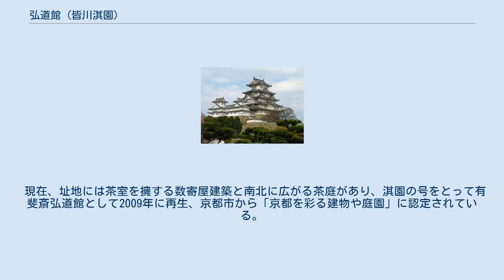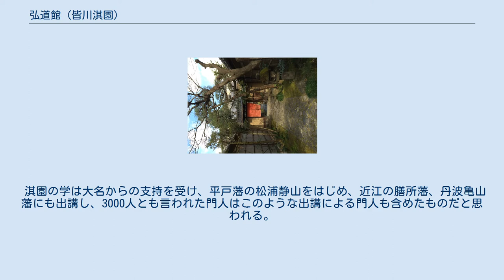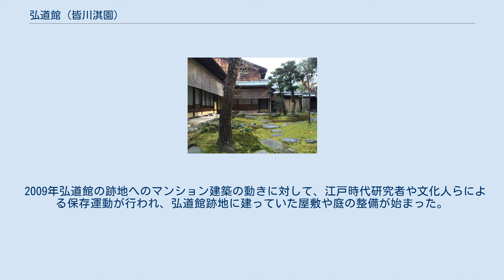弘道館 (皆川淇園)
弘道館（こうどうかん）は、江戸時代中期に皆川淇園が京都で建設した学問所。
現在は文化の保存を目的とした公益財団法人有斐斎弘道館により運営されている。
 江戸中期の儒者皆川淇園の私塾であり、門人や大名の支持を得て建てられた。
淇園は落成から一年と経たず亡くなっている。
その後、淇園の子の篁斎が継いだが、間もなく衰退した。
 現在、址地には茶室を擁する数寄屋建築と南北に広がる茶庭があり、淇園の号をとって有斐斎弘道館として2009年に再生、京都市から「京都を彩る建物や庭園」に認定されている。
 淇園の門人帖である「有斐斎受業門人帖」には1300人の名が記録されているが、その中には、小石元俊・松浦静山・帆足万里などがある。
入門者の年齢は16歳～30歳が主であり、儒学の上級コースの塾であった。
入門者の身分は武家・僧侶・医家など多岐にわたる。
また日本全国から入門者が集まった。
 淇園の学は大名からの支持を受け、平戸藩の松浦静山をはじめ、近江の膳所藩、丹波亀山藩にも出講し、3000人とも言われた門人はこのような出講による門人も含めたものだと思われる。
 弘道館の建設はかなり前から計画され、享和二年（1802年）には「京都において学文所取立申度趣意書」を奉行所に提出し、貧窮にある学生が途中で廃学することのないよう、宿舎や図書を備えた建物を建設するために土地の提供を要請した。
この趣意書は採択されなかったが、平戸・宮津・膳所の諸侯たちの援助によって文化二年（1805年）に中立売室町西に弘道館を建築し、翌年の5月12日に落成した。
淇園は翌年に亡くなっているため、弘道館で指導したのは一年に満たない期間であった。
 淇園の死後は、門人たちの援助を受けながら、子の篁斎（こうさい）が継承し、次に穆斎（ぼくさい）が継いだが次第に衰退していった。
 2009年弘道館の跡地へのマンション建築の動きに対して、江戸時代研究者や文化人らによる保存運動が行われ、弘道館跡地に建っていた屋敷や庭の整備が始まった。
 公益財団法人有斐斎弘道館の運営により、茶道、和歌、能に関する講座を「チャカポン（井伊直弼のあだ名。茶の湯と和歌、ポンとなる能の鼓）」という言葉を用いて開催している。
 京都市営地下鉄烏丸線丸太町駅もしくは今出川駅下車。
徒歩8分